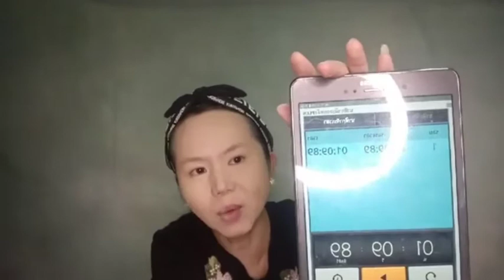ชั่วโมงเร่งด่วนลงรองพื้นด้วยอะไรดี